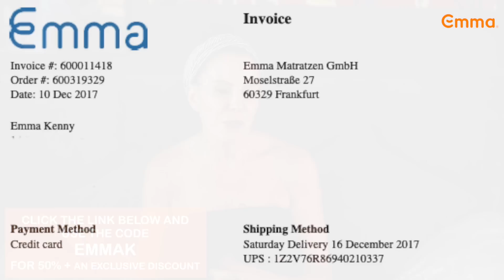HE KIDNAPPED AND RAPED HIS TEACHER - THE ABDUCTION OF MARY STAUFFER!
We can probably all remember having a crush on a teacher at school. But what happens
when an innocent crush becomes something more sinister? When infatuation turns to
obsession? In 1980, one woman would experience the horrifying consequences of one man’s
dangerous obsession – an obsession stretching back 15 years, and a kidnapping that turned
deadly